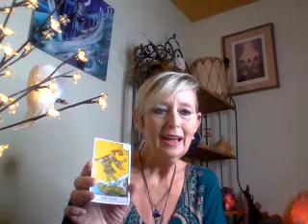Gemini 8 10 20 to 8 16 20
Hello Travelers, this is going to be a tough week for the majority of us. Between COVID and the stars and planets, it’s just a rough time. But it’s a time for us to turn inward and spiritually, a time to heal, a time to grow. It’s just that growing pains hurt and are hard. Hang in there. We will come through to the other side.